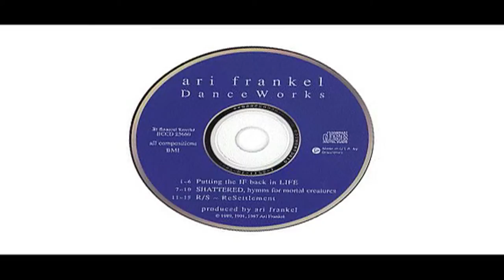SHATTERED - 3rd movement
"SHATTERED, hymns for mortal creatures" was composed for Muna Tseng Dance Projects, with Muna choreographing and the soloist, with the composer on stage. The piece was inspired by the Exxon Valdez oil spill and in memory of Muna's brother, artist Tseng Kwong Chi. Muna and Ari premiered it at London's Purcell Room, Southbank Centre, and in New York, and it then toured widely.